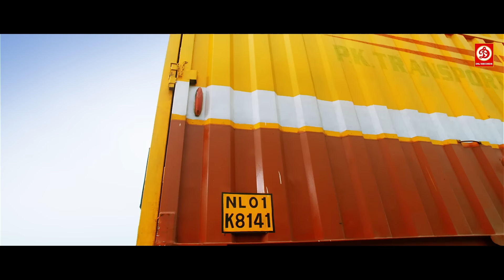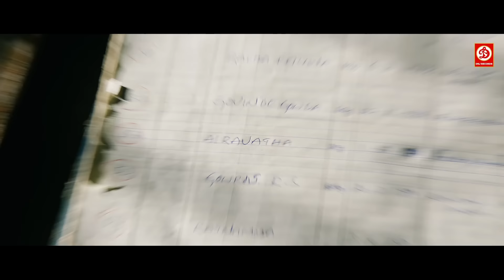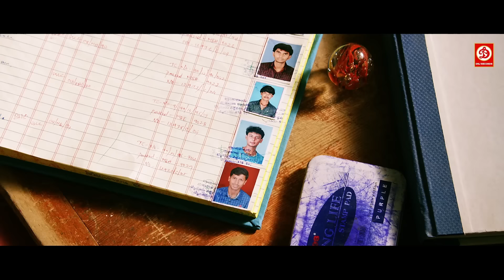हिंदुस्तान से जब जबरदस्ती लड़की को किडनैप कर के बिदेश भेज रहा था | दर्शन ने अपनी जान की बाजी लगा कर